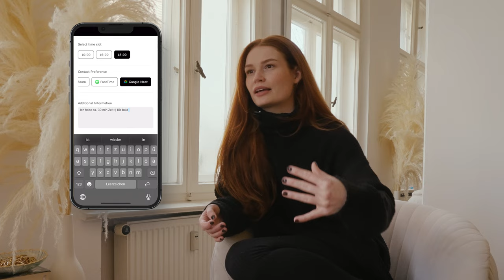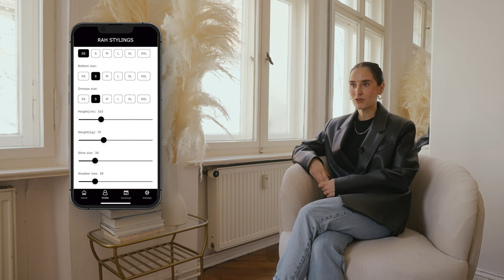STYLING TOUR Part 1 - Kleiderschrankcheck mit einer professionellen Stylistin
Ich habe genug von "nichts zum Anziehen" und mir Romina Adriana als professionelle Stylistin zur Seite genommen. In diesem Part 1 geht's erstmal an den Kleiderschrank Check.

Dies sind die Styling Pieces aus Folge 1:

Janas Outfit:
Rollkragenpullover

Pullover Alternative

Blazer Alternativen

Gestylter Look Jana: (alles Alternativen, da alt aus Kleiderschrank):

Kleid
oder oder